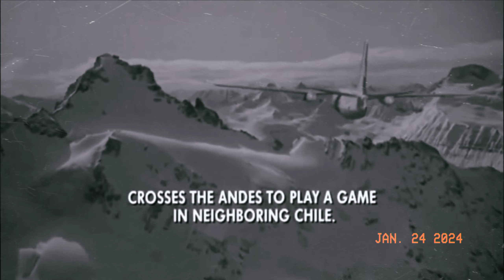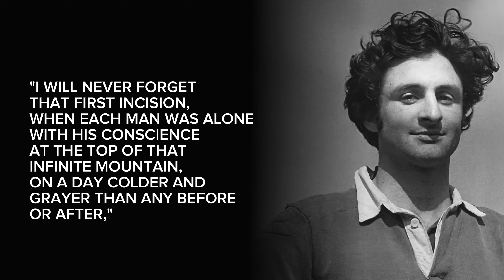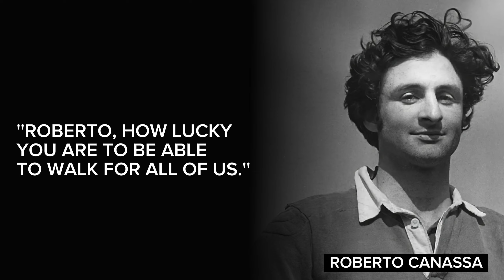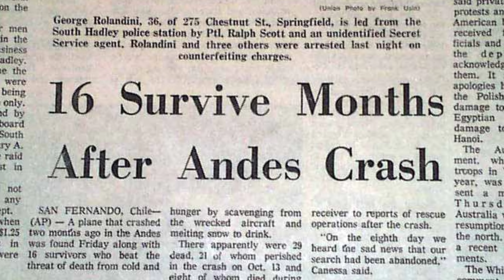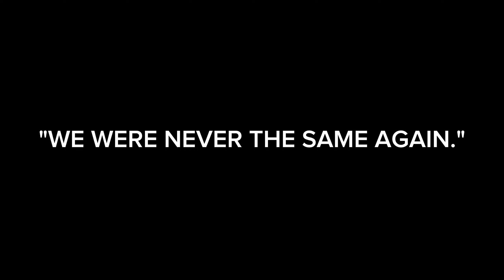Miracle of The Andes - The True Story of The Society of The Snow.